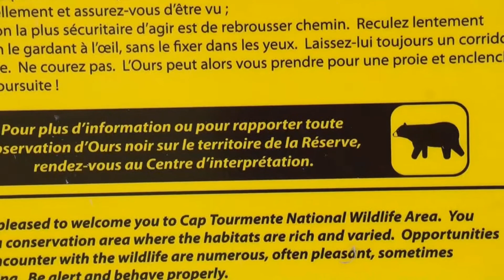1LIFE- Côte de Beaupré, Québec 2017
Traveling with pets?
Here are some places to visit and so close to the Old Quebec City!
We discovered many "pet-friendly" spots, including parks, hotels, and restaurants (we included only some outdoor clips in this video).

Tools:
3DR Drone
Sony A3000
Gopro +3 black
Sony Xperia 5z Premium